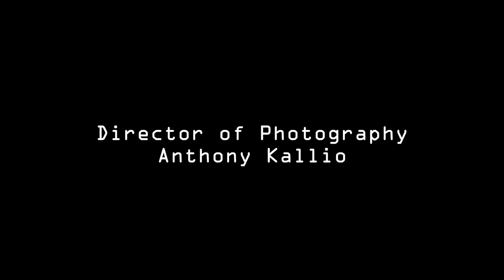Female DJ MK Ultra Documentary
Documentary of Leah Culver
Electronic music, Female DJ, Atlanta Native, Class Project, Students, The Art Institute Of Atlanta, Documentary, Music, College